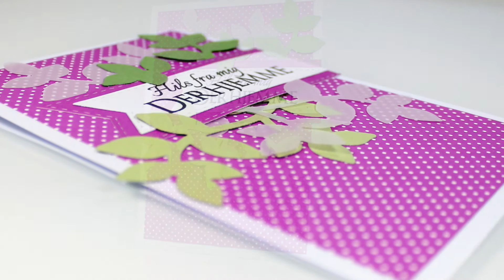Operation Skriv Hjem Fif Fusion #2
Fif Fusion #2 med Operation Skriv Hjem, hvor vi fusionerer to af Cecilie's tidligere 14 Dages Fif. Til vores anden "Fif Fusion" er det Fif #25 og Fif #52, vi leger med.
(Danish Operation Write Home)

Thank you to those of you who already have :)